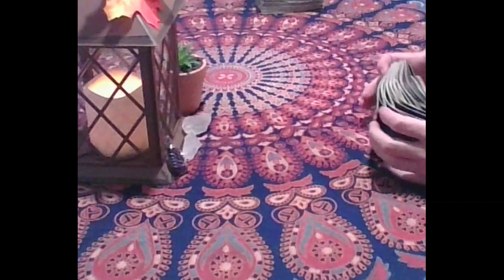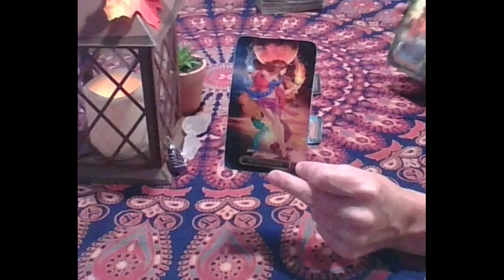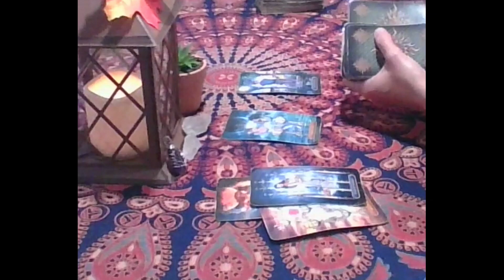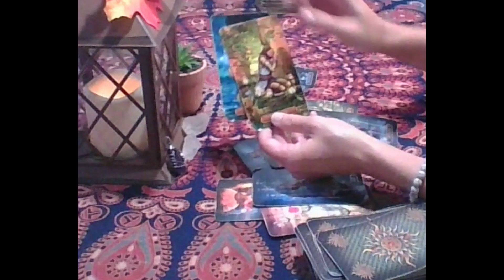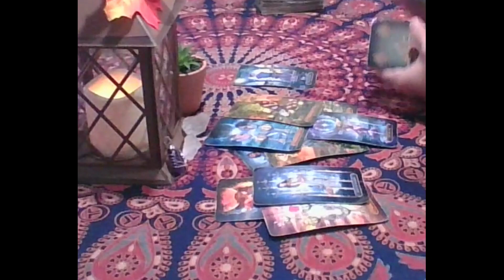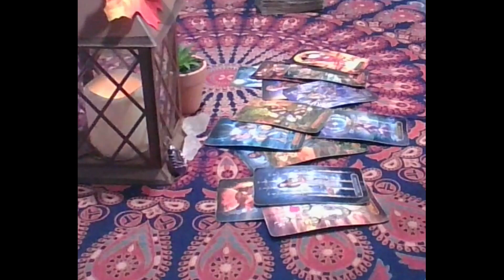Sagittarius Tarot This Person Is Still In Love With U Hoping You'll Take Them Back Immediate Future